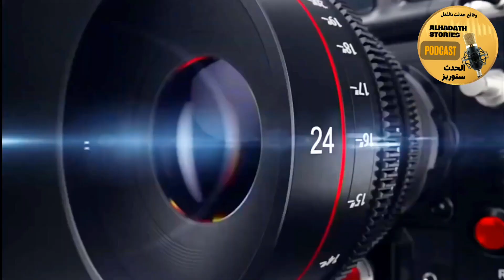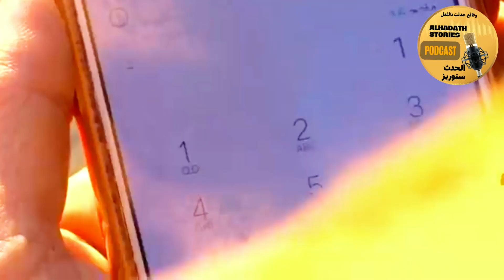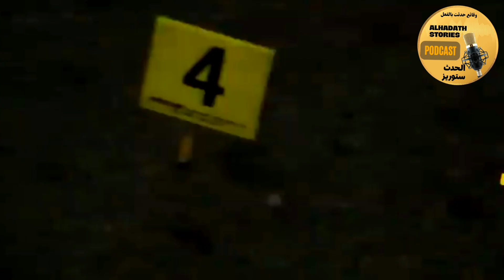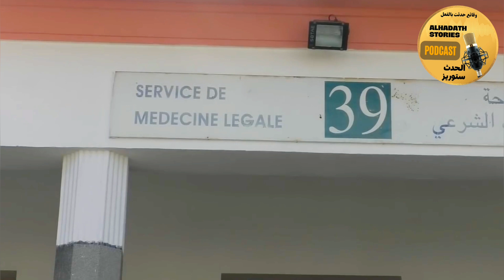قصة ⚠️ أبناء الريفي ⚠️ وعشيق الزوجة الخائنة ⚠️ جريمة قتل بشعة في مدينة الناظور المغربية 🔥😱😱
تشاهدون في هذا الفيديوا تحقيقات جرائم_القتل قصة ابناء الريفي وعشيق الزوجة الخائنة جريمة قتل بشعة بكل المقاييس في مدينة الناضور المغربية
نعرض لكم اليوم اعزاءنا ومتابعينا على قناة @alhadathstories  جريمة من اغرب الجرائم اللتي حيرت المحققين وضباط الشرطة المغربية في منتصف سنة 2021 وإليكم تفاصيل القصة وفرجة ممتعة...
رابط القناة
‎ الكاملة
‎أخبار_المغرب​​​​_اليوم
2M
‎ أخبار المغرب
‎أخبار اليوم
2M
‎اليوم المغرب
Maroc akhbar
Akhbar 3ajila
akhbar
3ajila Maghribiya
‎اخبار اليوم
‎اخبار المغرب
‎اخبار المغرب اليوم
 akhbar maroc
akhbar alyawm
akhbar maghribia
‎ اخبار المغرب
Akhbar 3ajila maghribia
Akhbar 3ajila
maroc
Akhbar alyawm
Maroc akhbar
Maroc today
‎أخبار صوتي
Akhbar
2M
‎اخبار الظهيرة
‎اخبار الظهيرة بالمغرب اليوم
‎اخبار صوتي/akhbar
akhbar maghribiya
‎اخبار المغرب اليوم
‎كل اخبار المغرب